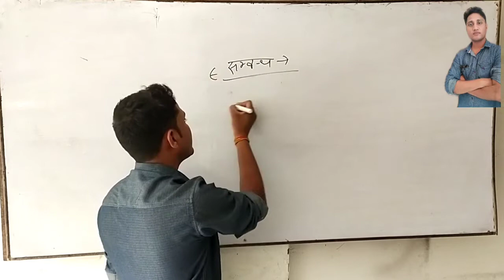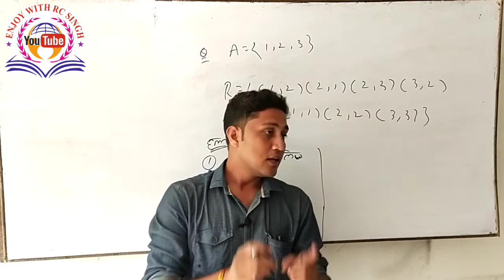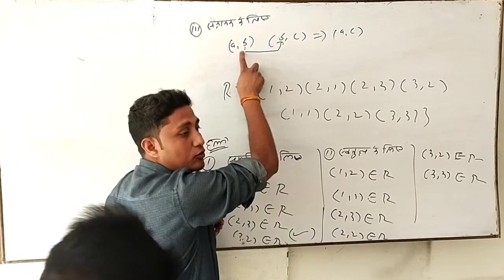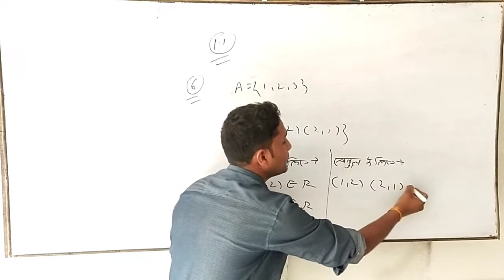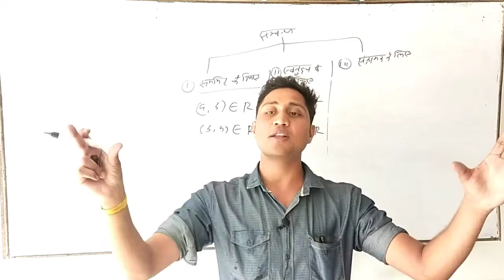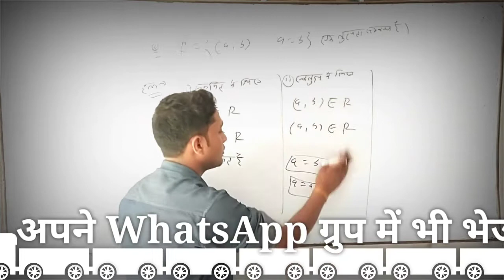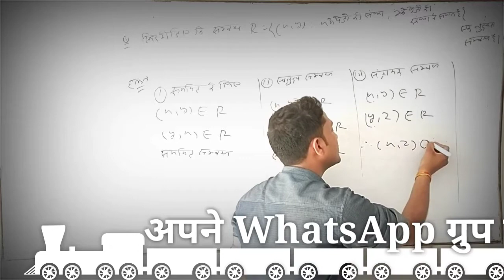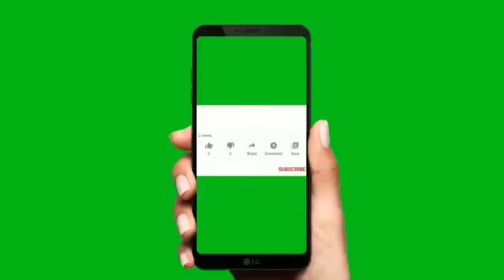Class 12 maths in hindi / Relation and function class 12 / class 12 maths chapter 1 exercises 1.1/12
https:PLW4R9AAS0jFRr3bhraXY4J5xx1iakk9TB
PLW4R9AAS0jFQV4w7LGdV05rE4OhKRaSnd

12 maths chapter 1
12 maths chapter 1 exercise 1.1
12 maths chapter 2
12 maths
12 maths chapter 1 exercise 1.2
ट्वेल्थ मैथ्स चैप्टर 3/12 maths important question 2021/12 maths chapter 5
12th मैथ्स 5.1
12 maths chapter 1 exercise 1.3
class 12 maths chapter 1
Ajay sir coaching classes
brilliant coaching Ajay sir
class 12 maths by Ajay sir
relation and function by enjoy with rc

class 12 maths chapter 1 subject teacher/class 12 maths chapter 3
math 12th class in Hindi
math 12 class chapter 2
math 12th
math 12/math 12 class chapter 3
math 12th objective answer 2021
math 12 class chapter 1/2/3/4/5

क्लास ट्वेल्थ मैथ एक्सरसाइज 1.1
class 12 math ex1.1
class 12 math ex1.2
class 12 math ex1.3
class 12 math ex1.1in hindi
12th class math/12th class math chapter 1/12th class mathematics
math 12th class exercise 1.1
math 12th class exercise 1. मैं कल क्लास एक्सरसाइज 1 पॉइंट 4/मैथ ट्वेल्थ क्लास एक्सरसाइज 1 पॉइंट 3/math exercise 1.1 class 12/math exercise 1.1 class 12th

12th class math exercise 1.1 in hindi
math class 12 relation and function
math class 12 relation and function in Hindi/math class 12 relation and function exercise 1.1
maths class 12 relation and function ncert/enjoy with rc singh math 12 relation and function
enjoy with rc sir
enjoy with rc
enjoy with rc singh padeshwar dham
enjoy with rc singh channel
1bhari sona kitna gram hota hai
ganit ke sawal/math ke question
convert to pound enjoy with rc singh

relation and function class 12 enjoy with rc singh
relation and function/relation and function class 12 one shot
relation and function exercise 1.1

and